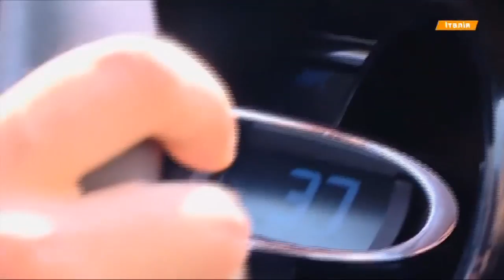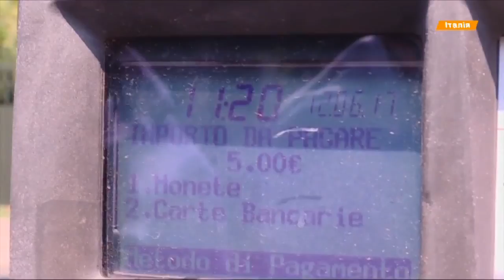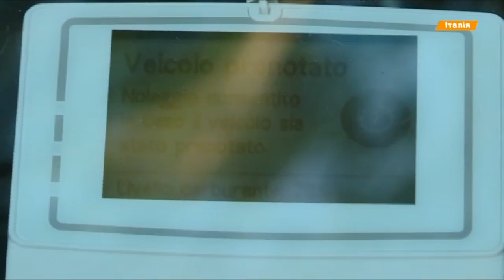Город без пробок: что делать и сколько это стоит